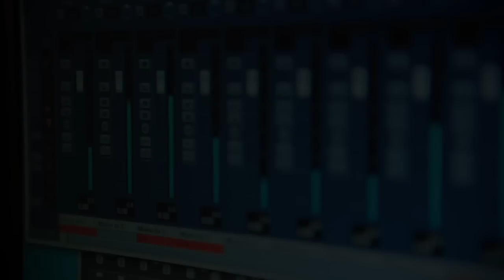Rihanna "Jump" Drum cover by Arthur Frolov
Артур Фролов
Drum cover Rihanna "Jump"

Сведение - Бобровников Евгений
Съемка - Сагингалиев Марат, Даниил Малюга
Монтаж - Сагингалиев Марат
Отдельная благодарность: Мироненко Александр, Дмитрий Деркач, Неведров Сергей... студии SCREAM Records